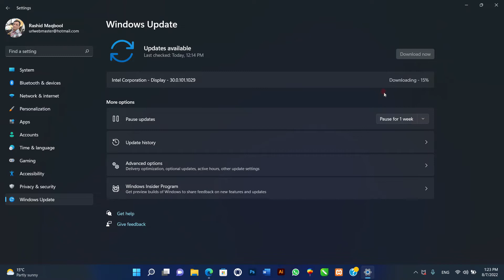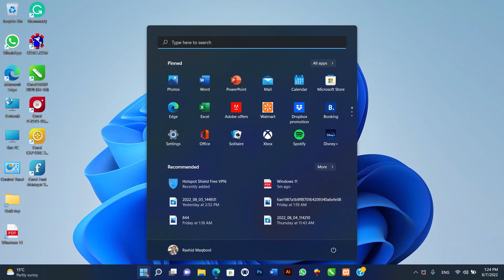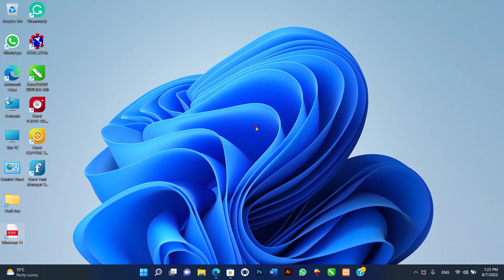Windows 11 How to Download Microsoft's Latest OS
@windows 11 @itmasterurl
There are a few ways to download Microsoft's latest
operating system. We walk you through the steps. Windows
11 is here and ready for you. Last August, Microsoft estimated that "all
eligible devices [will] be offered the free upgrade to Windows 11 by
mid-2022." Microsoft beat that timeframe with the general deployment
of Windows 11 on May 17.
In January, Microsoft announced that users are upgrading to Windows
11 at twice the rate they did for Windows 10. The company's new
operating system has been rolling out to eligible devices ever since
Microsoft launched it last October. Everyone using Windows 10 can
now upgrade for free -- if they have a compatible computer.
Read on to find out how the Windows 11 Installation Assistant is your
shortcut to Windows 11.
The upgrade process will feel similar to a normal Windows 10 update,
as long as your device is compatible and meets the minimum
requirements. (And even if it doesn't, Microsoft will offer a workaround,
but in that case your Windows 11 installation won't be supported by